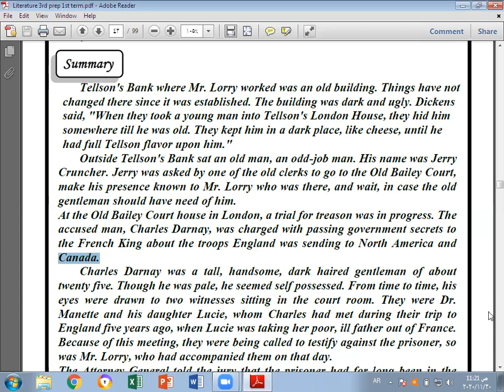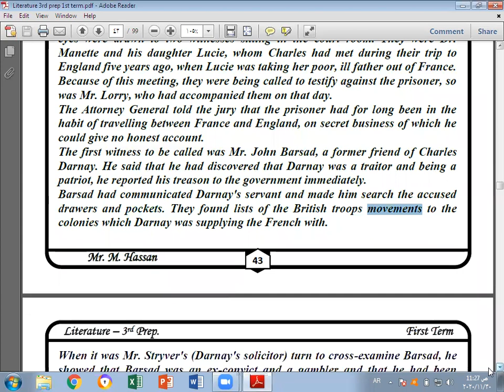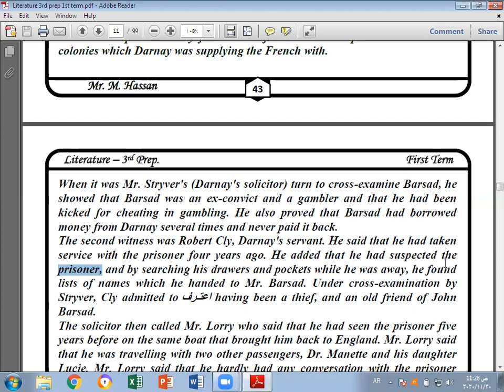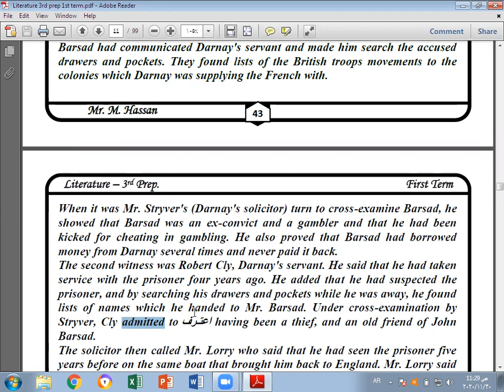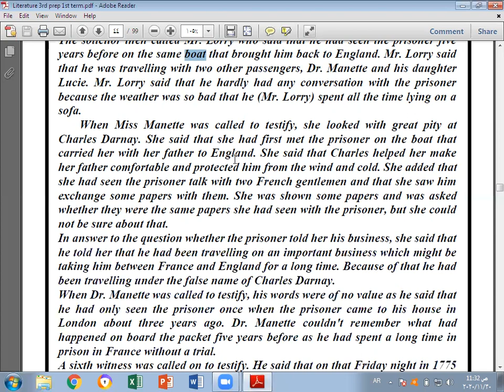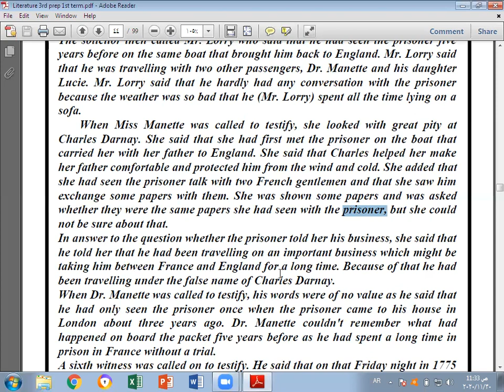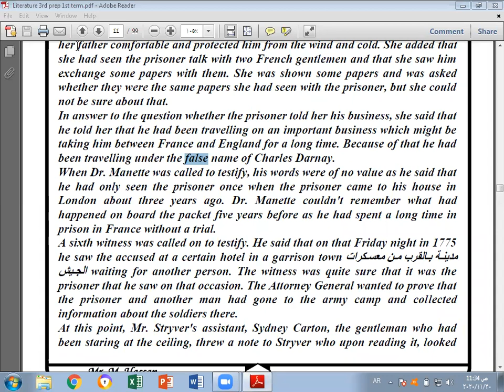لغة عربية للصف الأول الاعدادي